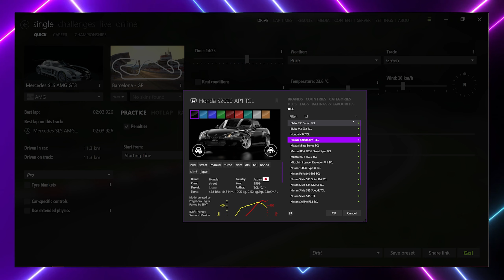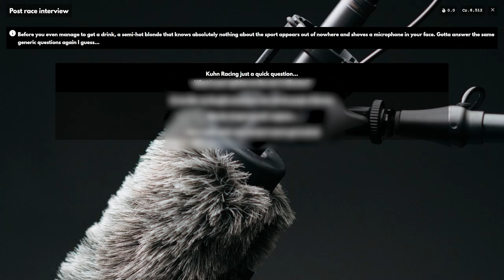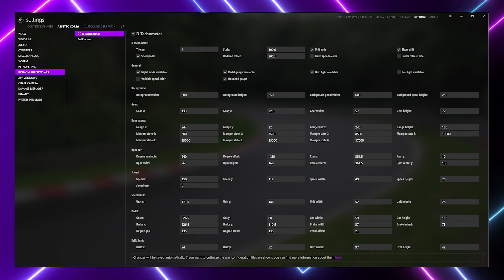10 Mods ESSENCIAIS para o Assetto Corsa #3 [+LINKS]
Esse vídeo é a Parte 3 da série de Mods essenciais para o Assetto Corsa, aqui trago um compilado com mais 10 mods gratuitos e essenciais que eu não deixo faltar no meu Assetto Corsa em 2024, e você também vai querer instalar por aí. Os 10 mods que eu trago aqui, são mods de qualidade, grátis e que você pode (e deve) instalar aí o quanto antes!

Tem pack de carros, mod de pistas, utilitários, aplicativos, câmeras e muito mais!

Vou te mostrar em detalhes cada um dos mods que eu apresento, misturando com algumas gameplays reais, gravadas por mim! Lembre-se, gosto de trazer um conteúdo direto ao ponto e sem enrolação.

O Assetto Corsa é um jogo incrivelmente completo, e esses mods só fazem com que o jogo continue ativo, mesmo após tantos anos.

Inclusive, já comenta outros mods para eu incluir na parte 4, que tal?

💻 SETUP:

RTX 3080
Ryzen 9 5900X
16GB RAM
Kit PXN V99 + Pedais e Câmbio
Cockpit Extreme SimRacing SXT-V2 White

Capítulos:

00:00 – Todos os Mods são Gratuitos!
00:33 – Mod #1
01:16 – Mod #2
01:53 – Mod #3
02:23 – Mod #4
03:47 – Mod #5
04:14 – Mod #6
04:32 – Mod #7
05:05 – Mod #8
05:37 – Mod #9
06:14 – Mod #10